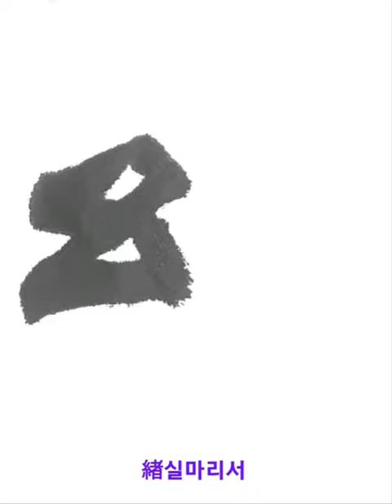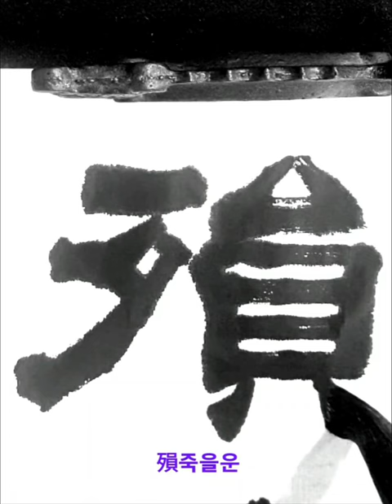鴻緖牧守相係不殞 홍서목수상계불운 隷書예서 漢한 張遷碑장천비